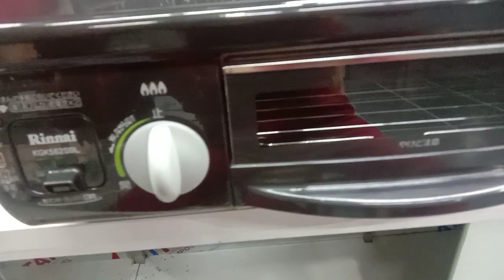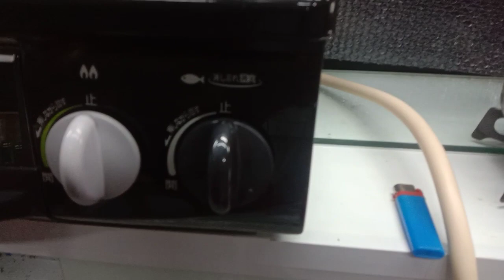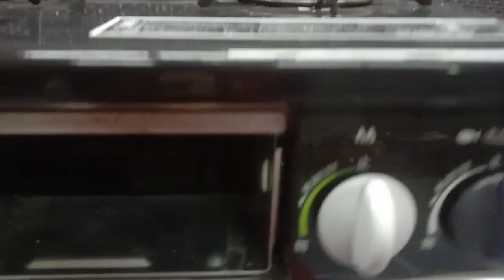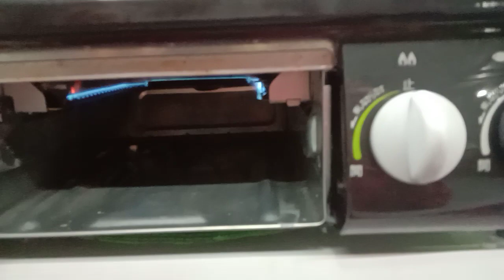lên giá mẫu bếp rin nai phím vặn chồng cháy nổ cao ai nhu cầu liên hệ 0336.148.716 giá chỉ 2t 4